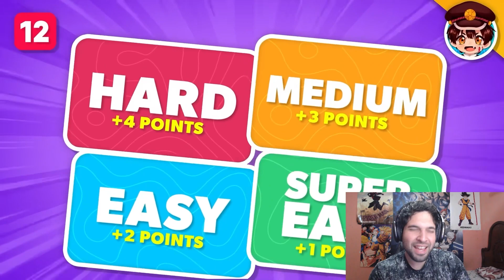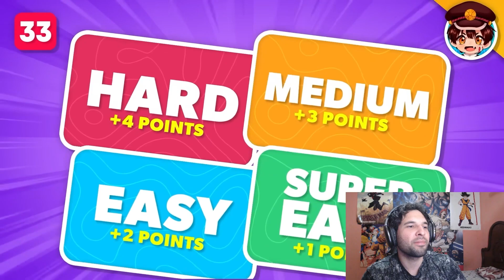¿PUEDES ADIVINAR MÁS ANIMES QUE YO? SOLO CON IMÁGENES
Hoy hacemos un nuevo Quiz de parte de Donki anime.